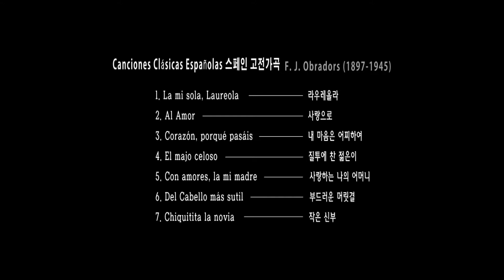Canciones Clásicas Españolas 스페인 고전가곡 - F. J. Obradors - 소프라노 배기남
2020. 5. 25 MON 8:00PM
후원 연세대학교 음악대학 동문회, 세종대학교 미래교육원
Piano 민소영  Bassoon 김건철   해금 안진성   해설 이정민

■F. J. Obradors (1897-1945) Canciones Clásicas Españolas 스페인 고전가곡
▶1. La mi sola, Laureola 라우레올라
나의 하나뿐인, 라우레올라
오직 단 하나뿐인 당신이여
나는 그 아름다움에 매혹당한 레리아노
내가 이렇게 될 줄 몰랐지만
결국 그 손에 상처 입은 채
사랑의 포로가 되고 말았네
이 세상에 오직 하나뿐인 나의 라우레올라
오직 하나뿐인 라우레올라
▶2. Al Amor 사랑으로
사랑이여, 우리 셀 수 없이 입 맞춰요
당신의 머리카락 수만큼 입 맞춰줘요
그 후에 천 번하고도 백 번 더 입 맞춰요
백 번, 그리고 또 천 번 입 맞춰요
그 후엔 수천 번, 그리고 세 번 더 입 맞춰요
그래서 우리가 행복에 젖어 들며 지금까지 세었던 것을
모두 잊어버리고 처음부터 다시 시작해요
▶3. Corazón, porqué pasáis 내 마음은 어찌하여
내 마음은 어찌하여 사랑으로 인해 밤을 지새우나
내 마음의 님은 그가 사랑하는
님의 품에서 잘 쉬고 있건만 아...
▶4. El majo celoso 질투에 찬 젊은이
내가 사랑하는 그로부터
애처롭고 구슬픈 노래를 배웠다오
밤이 지난 나의 창가에서
그가 수천 번 응시할 때마다
나의 연인이여, 나는 죽어가오
사납고 짓궂은 사랑으로
내가 당신을 잊을 수 있을까?
난 노력하지만, 그럴 수가 없소
그들은 풀밭에서 그에게 말했다오
나는 멋쟁이와 함께 있었고
실크 셔츠를 입었으며
벨벳 조끼를 입고 있었다고
나의 멋진 소년이여 난 당신을 사랑하오
내가 죽어갈지라도 사랑을 지닌
멋쟁이를 위해서!
▶5. Con amores, la mi madre 사랑하는 나의 어머니
사랑 안에서, 어머니 사랑과 함께 난 잠들었어요
그렇게 잠든 나는 꿈속에 내 마음속에
간직했던 것을 보았어요
꿈속에서 사랑은 내 마음을 넘치도록 달래주었죠
사랑이 내게 베풀어준 따뜻한 마음 덕분에
나는 고이 잠들었지요
내가 사랑에게 바쳤던 믿음 덕분에
고통스러운 마음에 안식이 찾아왔지요
▶6. Del Cabello más sutil 부드러운 머릿결
부드러운 당신의 머릿결 땋아놓은 머리카락으로
허리띠를 만들어 내가 가는 어디든 지니고 싶네
아, 당신 집의 잔. 그 작은 잔이 되고 싶어라
그럼 당신이 물을 마실 때마다
우린 입 맞출 수 있을 테니까!
▶7. Chiquitita la novia 작은 신부
아! 신부도 작고 신랑도 작고
거실도 작고 침실도 작네
그것이 바로 내가 작은 침대와
작은 모기장을 원하는 이유라네 아!

■SOPRANO BAE-KI NAM
소프라노 배기남은 연세대학교 음악대학 성악과를 졸업 후 도이하여 이태리
밀라노 G. Verdi 국립음악원 졸업하고, 동 음악원에서 Tirocinio를 수료하였다.
한국음악협회 콩쿨(‘84)과 이태리 B. Gigli(’87) 국제콩쿨, Enna(‘88) 국제콩쿨
입상을 통하여 탁월한 음악성을 인정받은 그녀는 연세대학교 오페라
(마술피리)에서 밤의 여왕 역을 시작으로 귀국 후, 1990년 국립오페라단 (라
보엠)에서 무제타 역으로 데뷔하였다. 그 외 시립오페라단, 국립오페라단,
김자경오페라단, 서울오페라단, 세종오페라단, 예울음악무대, 대전오페라단,
기원오페라단 등에서 오페라 (리골레토), (라 보엠), (사랑의 승리), (흥행사),
(투란도트), (노처녀와 도둑), (피가로의 결혼), (오페라 연습), (시집가는 날),
(마술피리), (디도와 에네아스), (결혼), (성춘향을 찾습니다), (봄봄), (동승)
등에 주역 출연하였다. 그리고 오라토리오 (메시아), (천지창조), (장엄미사),
(십자가상의 칠언)에서 독창자로 활약하였으며, KBS 개국 기념음악회,
토요객석(KBS), 문화집중(MBC)에 출연한 것뿐만 아니라 프랑스 Corsa
초청 음악회를 비롯 싱가포르, 대만, 미국, 태국 등지에서 수 회의 초청
음악회에 출연하며 전문 음악가로서의 탁월한 기량을 인정받았다.
또한 우크라이나 키예프 국립 챔버오케스트라와 협연 등 다수의 협연과 많은
콘서트 연주를 통해 역량 있는 중견 성악가로서 활동하였으며, 독일 Berlin
Konzerthaus Hall에서의 독창회, 이태리 Roma 초청 독창회 등 국내외 수십여
회의 독창회를 개최한 바 있는 그녀는 독집 앨범 (고풍의상)과 (The Lord’s
Prayer) CD를 출반하며 왕성한 활동을 전개하였다.
연세대학교, 서울종합예술학교 교수와 힐스테이트 예술감독, 대전침례
신학대학교, 명지대학교, 동덕여자대학교, 가천대학교(구 경원대학교) 강사를
역임한 소프라노 배기남은 현재 세종대학교 미래교육원 음악과 교수로
재직하며 후학 양성에 힘쓰고 있다.

■Piano 민소영
- 연세대학교 음악대학 기악과 졸업
- 연세대학교 음악대학 기악과 대학원 졸업
- 이태리 Internazionale dell’opera–Tivoli 졸업
- 다수의 성악 앙상블, 독창회, 독주회 반주자로 활동 중

■해설 이정민
- 서울대학교 작곡과 이론 전공 학사, 미국 노스웨스턴 대학교 음악교육학 석사
- 서울대, 세종대, 추계예대 강사, 서울종합예술학교 전임교수 역임
- (클래식, 틈을 보이다), (유작: 남기고 싶은 이야기), (한국 성악의 발자취) 등
- 다수의 음악회 기획 및 해설, 저서: (퍼스트 화성학) (세광음악출판사)
- 현재 서울비르투오지 총괄 디렉터, 토닥토닥 예술감독, 음악해설가

■영상편집 이정수